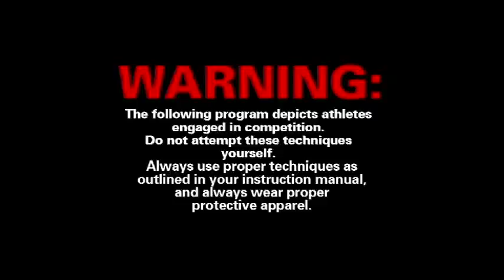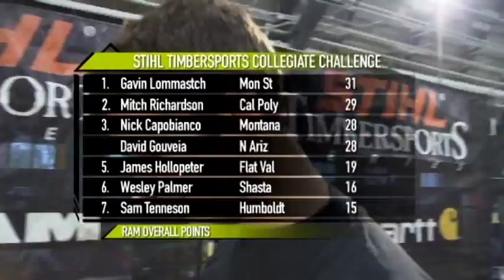Stihl Timbersports Collegiate Challenge 2012 Western Region Winner Highlights - Lommatsch